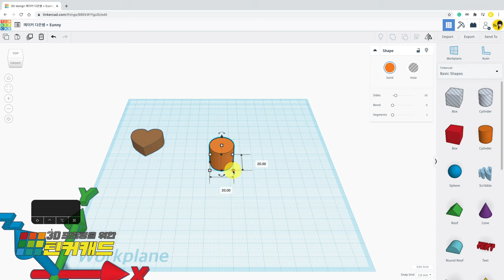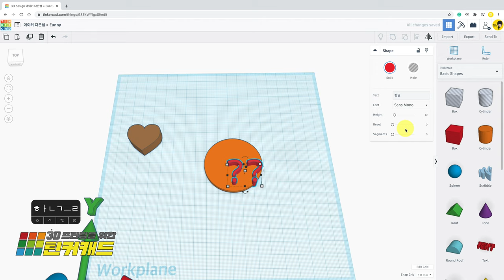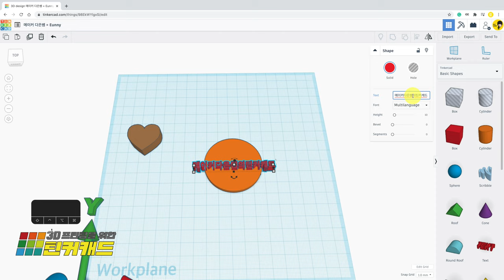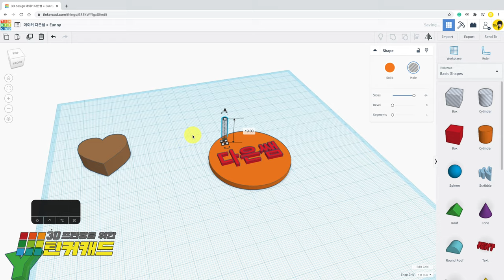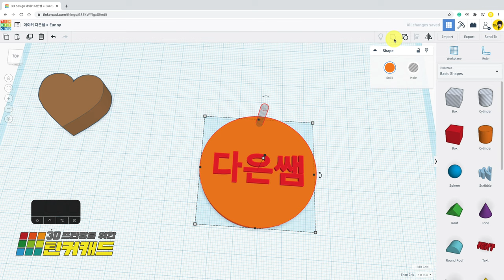1. 단면 열쇠고리 - 브림 - 메이커 다은쌤의 3D 프린팅을 위한 틴커캐드 Tinkercad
브림도 서포터도 필요없는 단면 열쇠고리 만들기